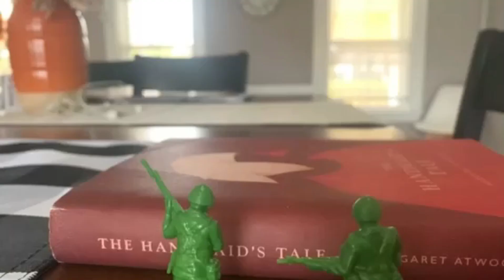GREEN VS BLUE - Army men stop motion -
Made this as a quick little test with my effects, kind of like a sneak peak for you guys.